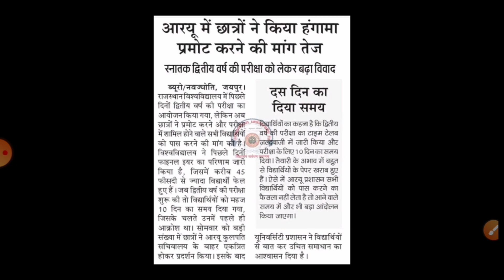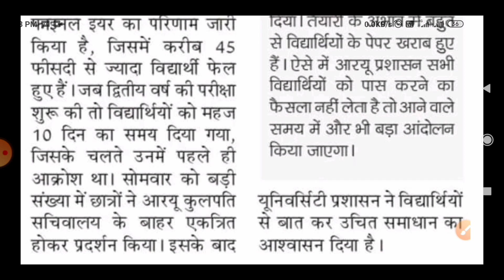BA,BSC 2nd year के छात्र बोले प्रमोट करो | 2nd year exam news today|2nd year exam 2021 news today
cover topics...

Rajasthan university latest updates
Rajasthan university exam 2021 news today
Rajasthan university exam latest news today
Rajasthan university exam latest news
2nd year exam latest news today
2nd year exam latest news
Rajasthan university exam 2021 news
2nd year exam news today Rajasthan
2nd year exam 2021 news today Rajasthan Rajasthan university
kota university exam news